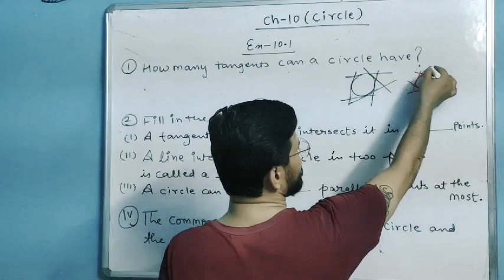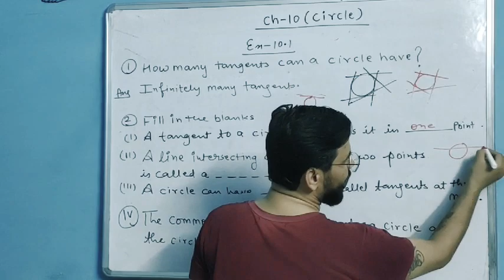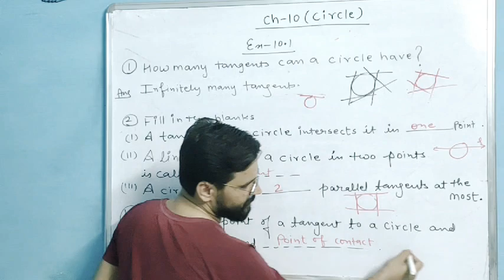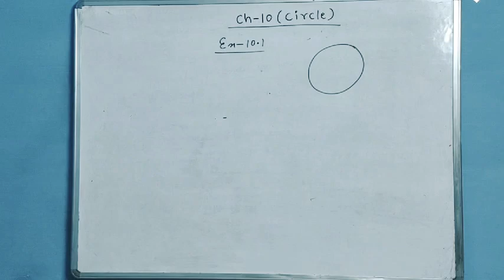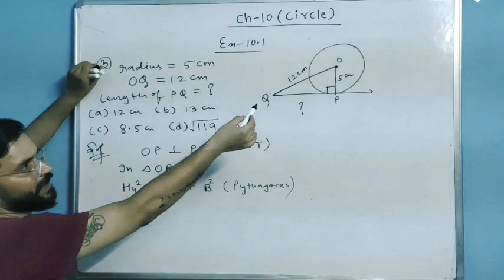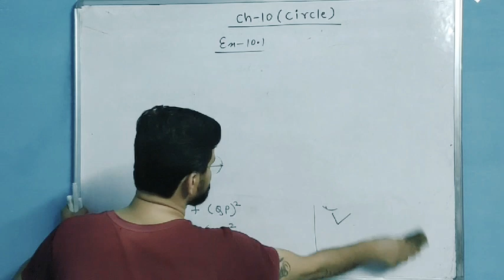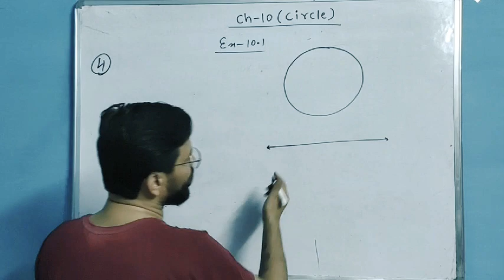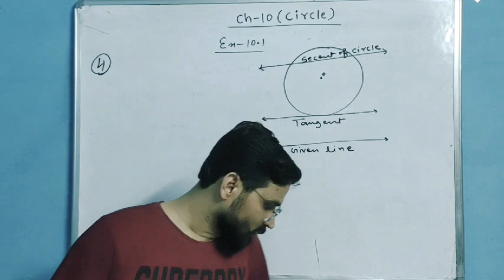Class-10 Ex-10.1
Ex-10.1